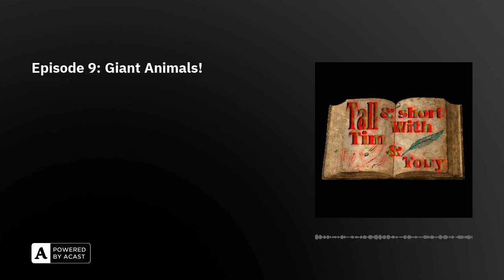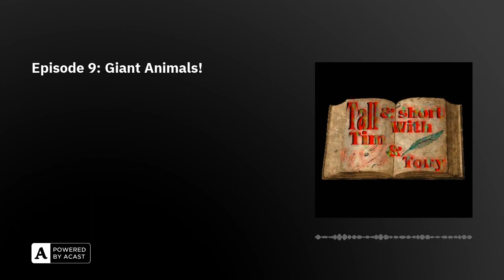Episode 9: Giant Animals!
Things get big this episode as Tony talks with Tim about ancient animals that used to be way bigger than they would be now!

Logo by Brittanie Miller

Intro music from Tunepocket.com